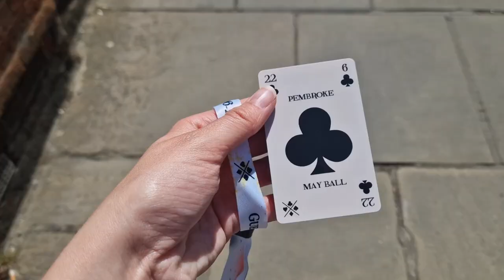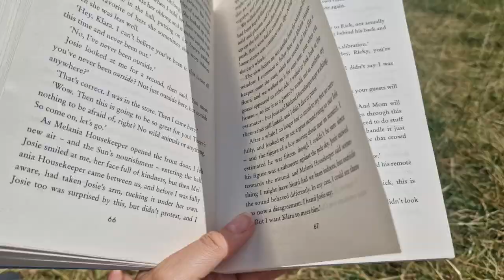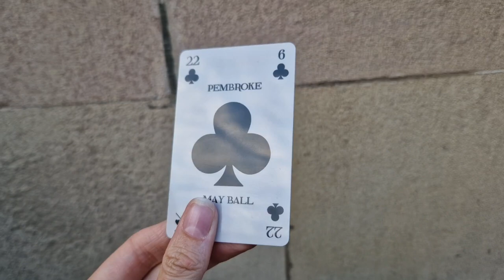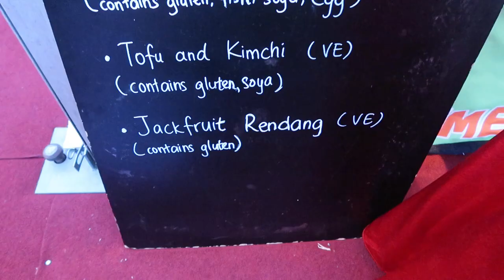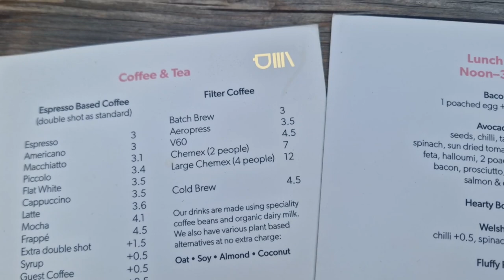Pembroke College May Ball 2022 | VLOG